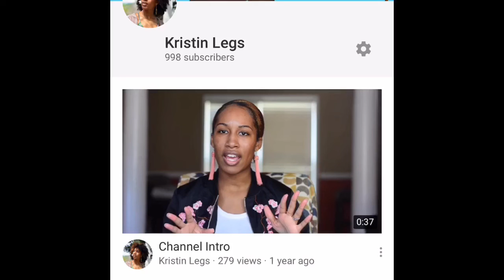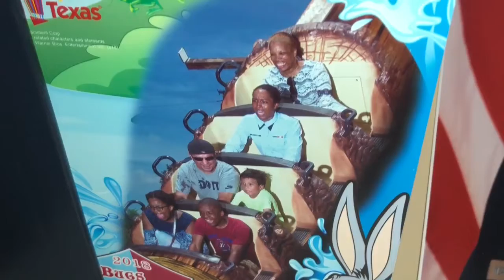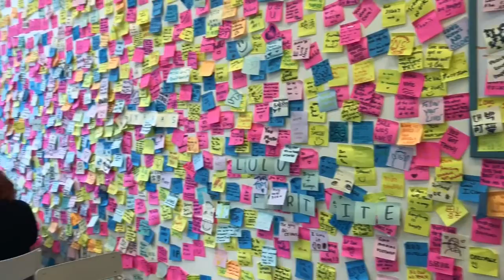1st TIME TAKING LEAVE AFTER TECH SCHOOL!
Hey Samaritans! IT IS TRUE! You can take leave 🗣AFTER TECH SCHOOL. Not during BMT or right after BMT, but after tech school. So that’s what I did. You can also do the Recruiter’s Assistant Program and get 12 days of free leave* but my recruiter wasn’t able to accept anyone so I took leave to see my family and friends. I missed them so much and so many things had changed (kids growing, people’s characters) so I’m thankful that I was able to take leave and see them. I know I won’t be going home for a little while because I have plans to go to Rome and try and be an adult 😅. I hope you enjoy my family and their craziness. AND FORGIVE ME FOR ALL THE VIDEOS THAT ARENT HORIZONTAL. I truly have no idea why most of them are sideways.